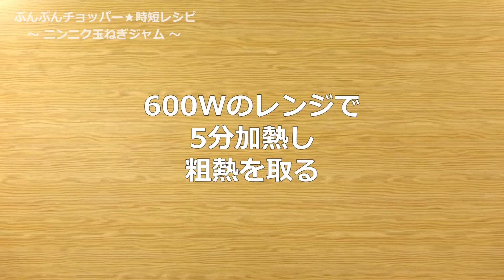ぶんぶんチョッパー(ニンニク玉ねぎジャム)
ニンニク玉ねぎジャム(s106r)
【223kcal(300ml当たり)】

毎日摂取すると健康効果が得られるという万能調味料♪⠀
玉ねぎの甘さとニンニクの旨味が凝縮！⠀
炒め物からパンや隠し味におすすめです！⠀

【材料】300ml分⠀
★玉ねぎ　200g⠀
★ニンニク　50g⠀
★水　50㏄⠀
☆リンゴ酢　大さじ1⠀
☆砂糖　20g⠀

【手順 】⠀
1.玉ねぎは2㎝角に切っておく。ニンニクは芽を取っておく。⠀
2.★を耐熱皿に入れラップをし600wのレンジ10分加熱する。⠀
3.一度を取りだし☆を加えて混ぜ、ラップをせずに600wのレンジで5分加熱する。⠀
4.粗熱を取る。⠀
5.4を容器に入れ30回程ぶんぶんしたら完成です。⠀
※容器に入れて保存する時は、容器を加熱殺菌してください。⠀